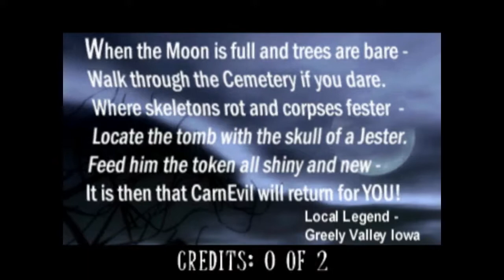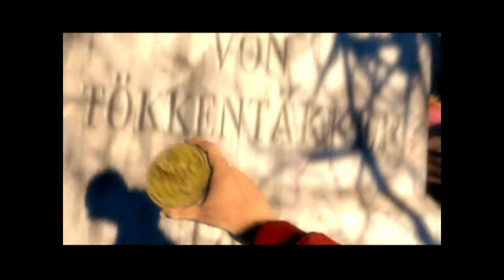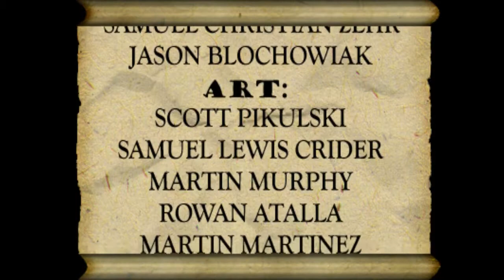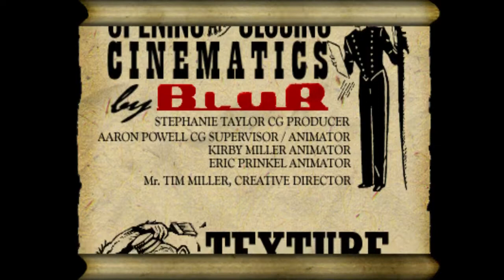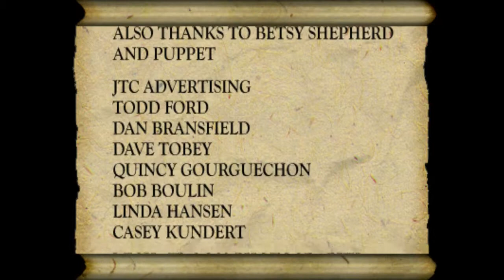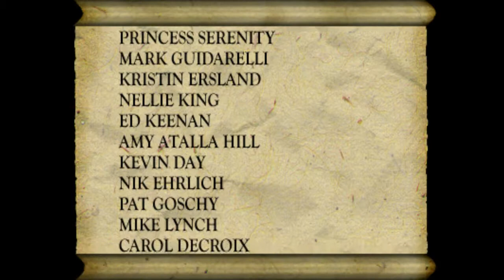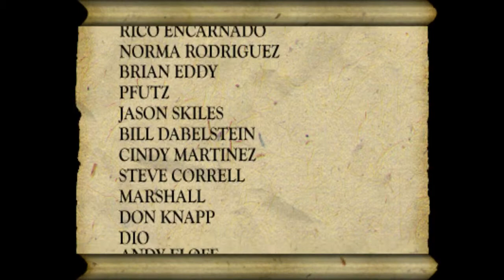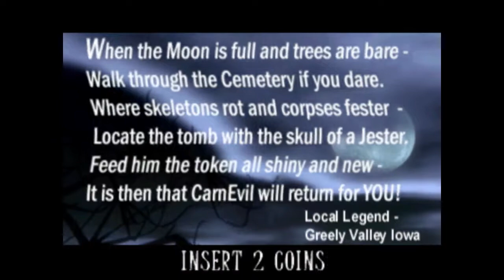CarnEvil Stream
Cast:Cas, Sonja and Firestarter
first segment is a bit loud, sorry about that
This is the last stream I did while in the Pile of Idiots, I didn't want it lost so I'm uploading it here